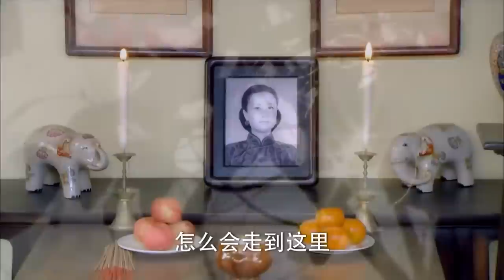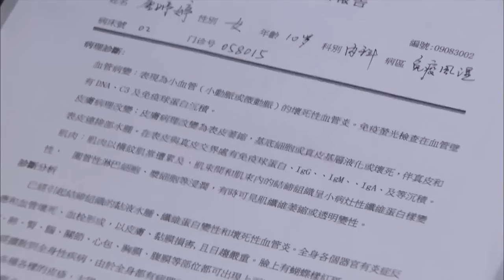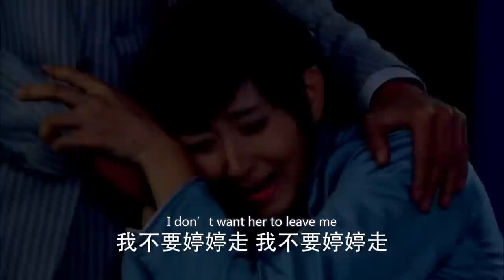Secretly Married to CEO💘37 | zhaolusi xiaozhan | CEO met kid from one night stand, fate changed...